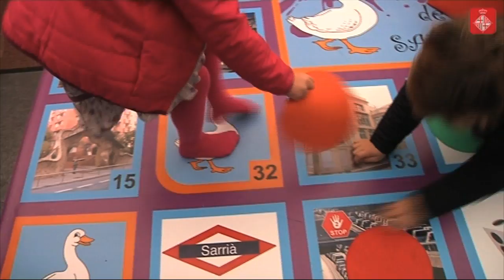S'obre l'Espai de les Arts per Nadal a la Llosa de Sarrià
Per primera vegada, per Nadal, s'ha obert a Sarrià l'Espai de Les Arts. La Llosa de Sarrià ha estat el lloc escollit pel districte de Sarrià – Sant Gervasi per ubicar un espai de jocs i espectacles infantils per tal que els nens i nenes del barri puguin participar, per exemple, en un taller de disfresses, un de pintura, o en un joc de l'Oca inspirat en Sarrià. També ha servit per donar visibilitat a entitats i associacions del barri, com ara l'Esbart  Sarrià – Escola de Dansa. Durant una setmana, l'Espai de les Arts s'ha convertit en lloc de trobada per a les famílies.